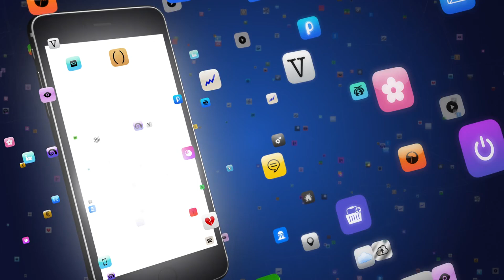❤️10 Best Dating Apps For Dating 2024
10 Best Dating Apps For Dating

Finding the perfect match can be tricky with so many dating apps available. It's frustrating to sift through apps only to end up with few genuine connections.

## 10. Tinder
Tinder is one of the most popular dating apps worldwide. It’s perfect for quick matches and casual dating.

## 9. Bumble
Bumble puts women in control, allowing them to make the first move. This app promotes safety and respect in online dating.

## 8. Hinge
Hinge is designed to be deleted, focusing on building meaningful relationships. It encourages users to share more about themselves.

## 7. OkCupid
OkCupid uses detailed questionnaires to match users with compatible partners. It offers a more personalized dating experience.

## 6. Coffee Meets Bagel
This app provides quality matches over quantity. It sends you a curated list of potential matches every day at noon.

## 5. Plenty of Fish
Plenty of Fish offers a large pool of users and various features for serious daters. It’s known for its extensive user base.

## 4. Match
Match is one of the oldest dating sites, offering detailed profiles and advanced search options. It’s great for those seeking long-term relationships.

## 3. eHarmony
eHarmony uses a compatibility matching system to find highly compatible partners. It’s perfect for serious relationships.

## 2. Zoosk
Zoosk uses behavioral matchmaking technology to provide better matches. It’s a good blend of traditional and modern dating.

## 1. Happn
Happn matches you with people you’ve crossed paths with in real life. It’s ideal for those who want to turn real-life encounters into dates.

## Bonus: HER
HER is the largest dating app for LGBTQ+ women and queer people. It offers a welcoming community and various events.

## Bonus: The League
The League is a selective dating app for ambitious professionals. It focuses on matching people with similar career goals and interests.